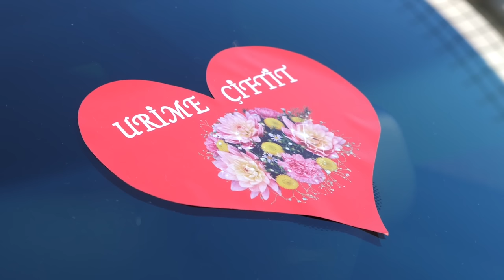Familja Hoxha Pret Nusen ne Shtepi | Tradita e Dasmave Shqipetare | Edmond & Adelajda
Faleminderit :)